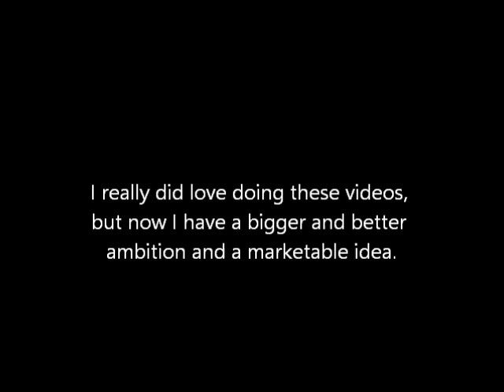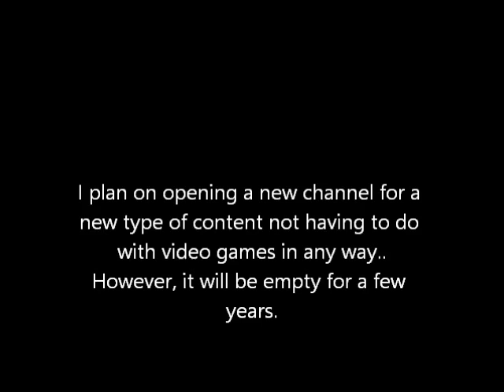I'm Shutting Down my YouTube Channel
After 3 years of making videos, I'm finally shutting this channel down but not without a farewell!